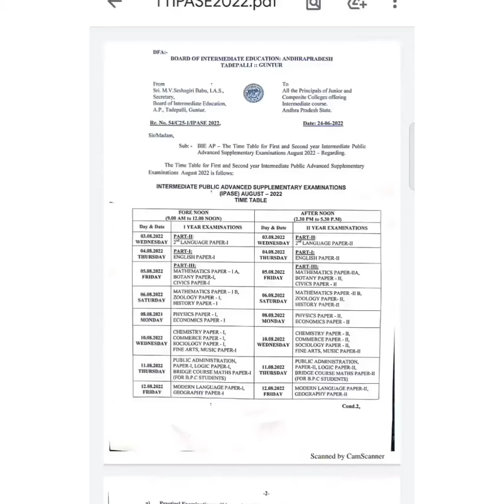AP inter supplementary TIME TABLE..